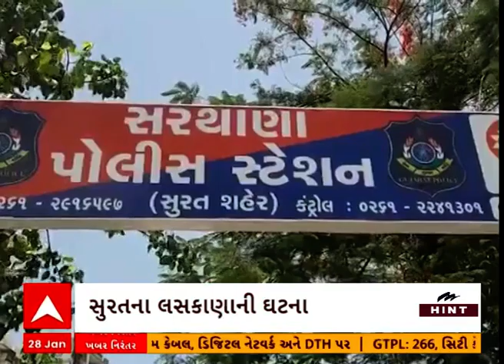Kheda News : મહેમદાવાદમાં આવેલા મંદિરના સેવકની હત્યાથી મચી ગયો હડકંપ